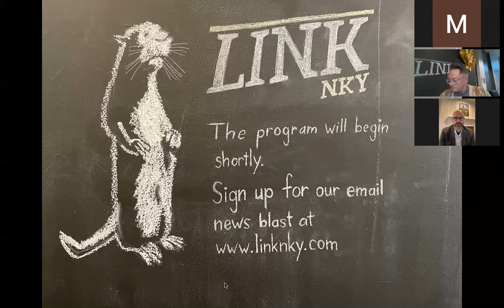The Frankfort Link LIVE (Sens. Thayer, McDaniel; Ludlow Superintendent Mike Borchers)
The Frankfort Link LIVE with Michael Monks & Mark Payne
with guests Sen. Damon Thayer and Sen. Chris McDaniel
& Superintendents Mike Borchers (Ludlow Independent), Tony Watts (Newport Independent)